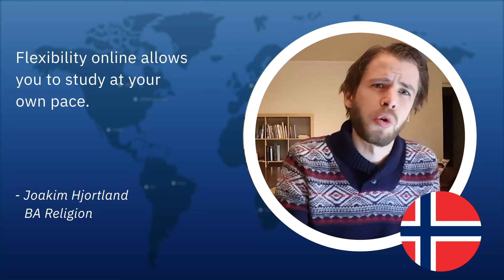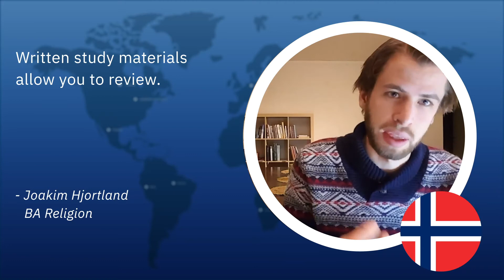Online Undergraduate Student Stories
Producer: Glynis Bradfield
Editor: Lucian Piang